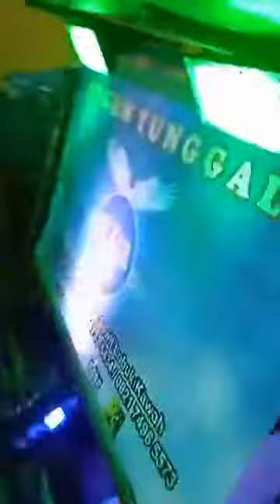live in Rita Music ENTERTAINMENT || REMIK KERETA MALAM VS DJ RINDIANI VS GOA JEPANG KM 5